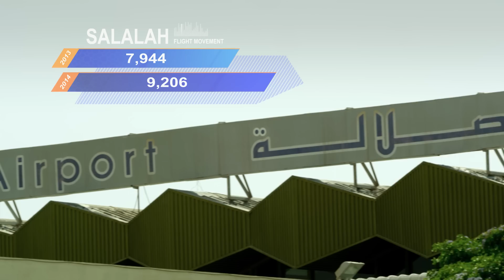Oman Airport Management Company Corporate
Client: Oman Airport Management Company
Production House: Talking Pictures Productions, Bahrain
Executive Producer: Sanjay V. Kapoor
Director: Anish Babu Verghese
Producer: Helen Atty
Director of Photography/Editor: Unnikrishnan C.B
Gaffer: Umesh Phopale/Bigulnath C Kuniyil
Marketing Director: Mayur Shah
Music Composer: Alan Fullarton
Sound Engineer: Joseph Pereira
Graphics/Colour grading: Farooq Shaikh
Animation: David Tiongson